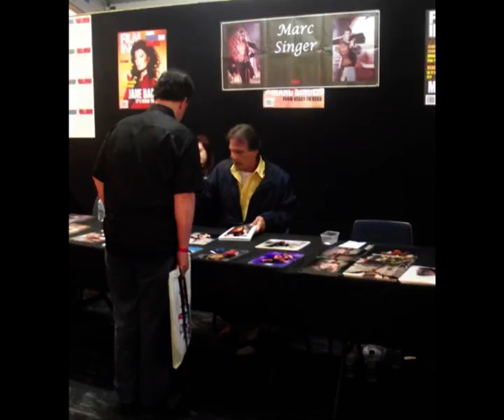A Chat with Marc Singer AT Hereos & Villains ( Culture Shock Events)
A Chat with Marc Singer AT Hereos & Villains ( Culture Shock Events) What a fantastic bloke, he always had time for his fans and never hesitated to pose of a Pic or 2 , Thanks Marc it was a Blast